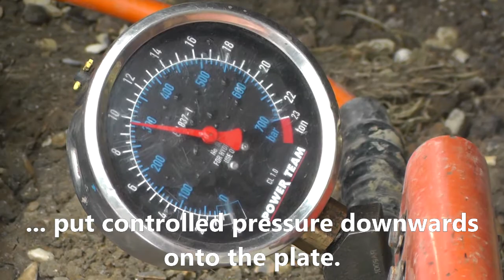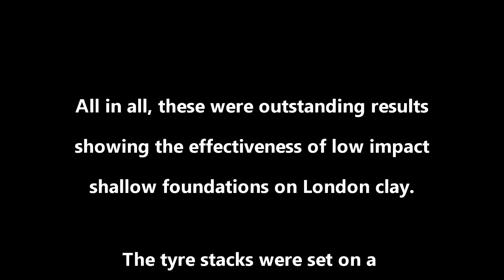Car Tyre Foundations Plate Test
Successful Plate Test carried out on Car Tyre Foundations at Holy Trinity Tulse Hill.  This is an updated version of our previous test video.  Thanks to Barbara Jones and Kuba Wihan of Straw Works, Site Testing Services Ltd, and all the volunteers who built the stacks.  Music by Ibanda.